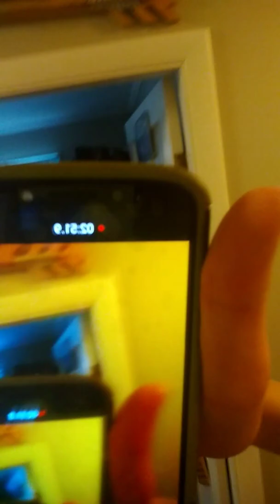Nothing to do